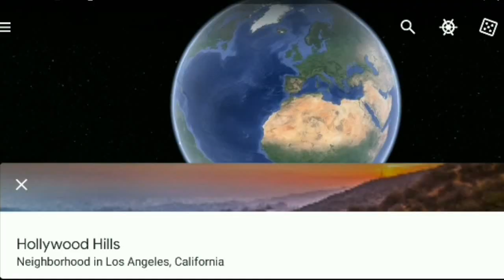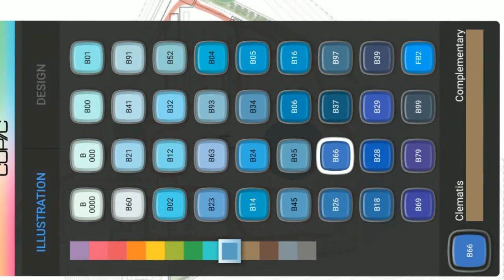Tour In Forest Knoll Residence In Hollywood Hills, Los Angeles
مسكن فورست نول  في هوليوود هيلز ، لوس أنجلوس ، الولايات المتحدة الأمريكية
الحد الأدنى ، ولكن دافئ. كبيرة ومريحة. لإلهام فورست نول ، نظرت Standard Architecture إلى الشكل التقليدي الذي يحدد العمارة الأمريكية العامية: الحظيرة. بالنسبة للمهندسين المعماريين ، أصبح المشروع يتعلق بالقيام بأكبر قدر ممكن باستخدام العناصر البسيطة ، والخشب الخالدة ، والخرسانة ، والتشطيبات الحجرية ، والتحركات الدقيقة لتأسيس المنزل في موقعه ، والجمع بين العناصر المميزة لكل من الهندسة المعمارية والمناظر الطبيعية.
مستوحى من متحف Kimbell للفنون في لويس كان ، يتخذ المنزل شكل ثلاثة أحجام جملونية متوازية مع سلالم بينها. يضم كل جزء من هذه المجلدات مساحات أساسية مختلفة ويفتح على فناء خارجي يطل على المدينة ، مما يعزز الاتصال بين المنزل والمناظر الطبيعية. تم تصميم الحجم المتوسط ​​مزدوج الارتفاع ، والذي يضم مساحة واسعة للمعيشة وتناول الطعام ، من قبل المهندسين المعماريين على أنه غرفة كبيرة فريدة من نوعها. انحدار سقفه يوجه العين نحو الزجاج الواسع في الجزء الخلفي من المنزل ، والذي يفتح على المنظر المطل على المدينة ، ويوفر المأوى في الحال ويدعو الخارج للداخل.
يقع الدخول إلى المنزل في الطرف المقابل من هذا المجلد ، ويتميز بشجرتا زيتون ناضجتان تحيطان بمسار الحجر الجيري المؤدي إلى الباب الأمامي المصنوع من خشب البلوط ، وهي حركة بسيطة تطلب من الزائر إبطاء وتيرته والنظر في أمرهما. محيط عند دخولهم. تضيف محكمة السيارات المرصوفة بالحصى النكسة إلى التجربة السينمائية للوصول وتسمح بالاتصال البصري بالمدينة أثناء القيادة.
ينقسم الحجمان الجانبيان للمنزل إلى طابقين ، مع غرف نوم مزينة بالبلوط الأبيض وحمامات مكسوة بالرخام في الطابق العلوي ، مما يمنح هذه الغرف إحساسًا بالخصوصية المريحة والهدوء مع السماح للطابق السفلي بالاستمتاع بإطلالات رائعة على المناظر الطبيعية المحيطة . أكد المهندسون المعماريون على هذا الارتباط الأساسي باستخدام الخشب الفاتح شبه الذهبي لتغطية الجدران الداخلية من الحجم المتوسط ​​وأرضيات الترافرتين التي تستمر إلى الخارج. إيماءة خفية إلى الحظيرة العامية ، تعمل الألواح المصنوعة من خشب البلوط الأبيض على توجيه العين نحو الخارج نحو المنظر وتعطي المنزل إحساسًا بالراحة الطبيعية والراحة. مدافتان خرسانيتان كبيرتان على شكل لوح تبرزان مساحات المعيشة.

في الطابق العلوي ، لا يزال الاتصال بالمناطق المحيطة قائمًا ، حيث تواجه غرف النوم الرئيسية إطلالة رائعة على المدينة. للحفاظ على هذا الاتصال في الحمام الرئيسي ، ابتكر المهندسون المعماريون "نافذة منبثقة" مبطنة برخام كالكاتا خاصة لحوض الاستحمام القائم بذاته ، مع نافذة كبيرة تحيط بالمنظر.

تم جمع كل ذلك من خلال المناظر الطبيعية البسيطة ، ورصف الحجر الجيري الخالد ، والذي يبلغ ذروته في حوض سباحة لا متناهي يمنحك الشعور بالتعليق في السماء ، فوق المدينة ، ومع ذلك لا يزال في راحة المنزل.

المواد المستخدمة:
Material Used :
1. Taylor Metals Roofing - Standing seem metal roof -powder coated in Weathered Zink
2. La Habra Stucco - Exterior stucco -White Integral Color - smooth troweled Mission Finish
3. Styline Door and Window Systems - Exterior Windows and Pivot Doors – custom color powder coat
4. Perfec Flooring – engineered flooring and wood paneling – riftsawn oak
5. Madera Trade – stair treads – solid riftsawn oak
6. Travertine Floor - directly sourced in Italy
7. Custom designed by Standard, fabricated by SuMisura, Italy – Cabinets - Riftsawn Oak,
8. Stoneland - Marble Vendor – various honed marbles
9. Dornbracht Tara - Plumbing Fixtures - Brushed Nickle
10. LF Illumination - Light fixtures - Vendor:  Technology by Design
11. Apparatus - Custom Chandelier - Cloud XL 73 Orbs